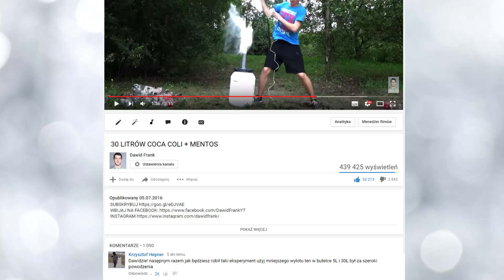100 LITRÓW COLI + MENTOS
Chemiczny, fizyczny eksperyment ze 100 litrami coli, mentosem, sodą i suchym lodem.